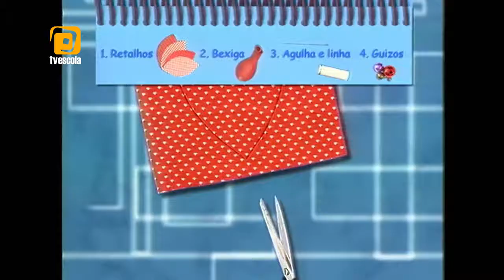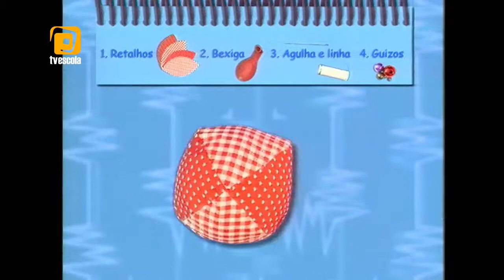10 Esporte na Escola - O Esporte como Fator de Inclusão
Apesar de fator de cidadania e um direito assegurado pela Constituição, os cidadãos brasileiros que tem alguma necessidade especial ainda sofrem pra conseguir serem inclusos no esporte. No sexto episódio do programa Esporte na Escola, os portadores de necessidades especiais mostram que é possível derrubar preconceitos e tornar um esporte um fator de inclusão. O velocista Robson Caetano discute o assunto e conhece a atividade “pega-círculo”, que permite a participação de crianças portadoras de diversos tipos de deficiências mentais ou físicas.